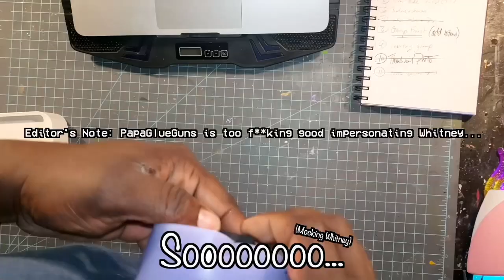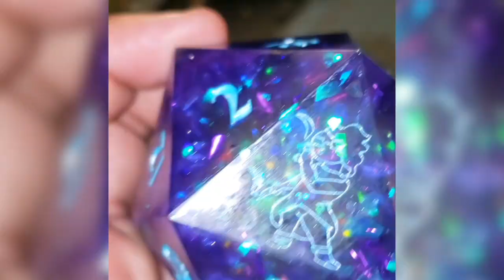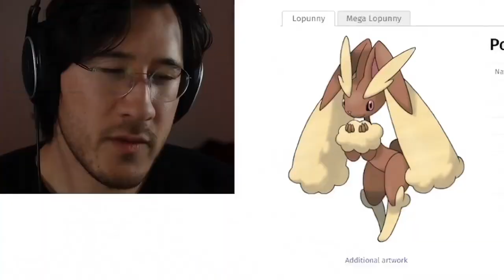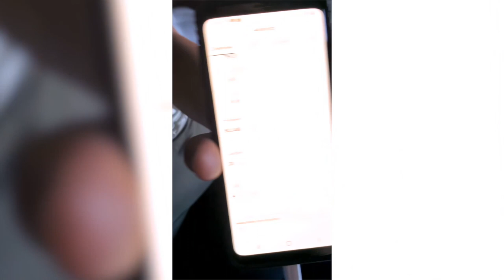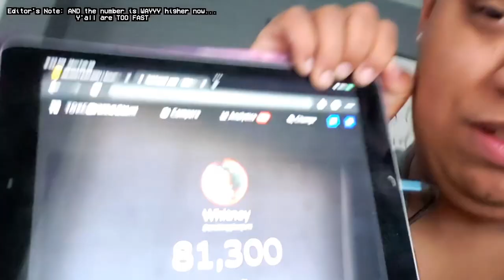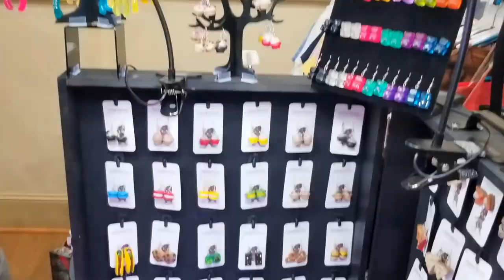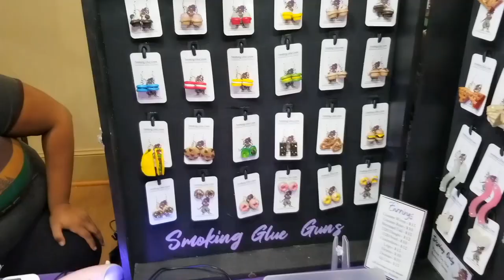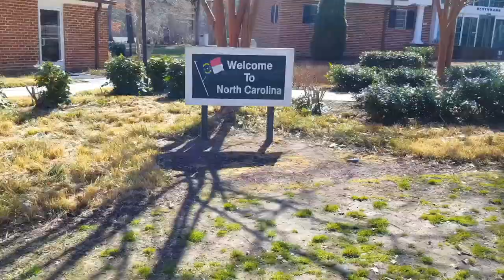Went To Richmond and Started a CULT?!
Had an amazing time at the flea market, and met tons of awesome people! Also, might own a cult now??...

J̸̡̟͓͠O̴͇͉͂̄̄Ī̶͚̱̻N̸̲̥̾̓ ̸͍͘T̸̮̠̪̃H̵̱͍̅̌͜E̵̙͊ ̴̺̝̏͒͝C̶̭͛͘U̴͔̜̞͋L̵̞̲̗̐̇T̸̗̐͆͗ͅ

✨GLUE STICK OF THE WEEK: Instagram - @wandrr_wares | TikTok - @wandrringbazaar

Hi! I'm Whitney, the sole creator behind Smoking Glue Guns, my home for whatever odd project strikes my fancy at the moment. I’ve always loved art. When I was young, I would draw and sketch (horribly). I never considered that art could be a career path. I’m now at a point where I want to do things that make me happy, and creating art and sharing that joy does. I love creating unique pieces, as well as the odd commission here or there! So if you have a question about any of the pieces, or want more details, please don’t hesitate to comment! I have always loved art and youtube, but for a really long time, I didn't actually believe that what I made people liked or that art could be a job for myself. So I decided to plunge into an equally ridiculous creative path and do theatre instead. Then Corona happened - and well...sometimes you just need to take a leap of faith. Now Smoking Glue Guns is my job, and I hope you stick around. I promise, it will at least be something!